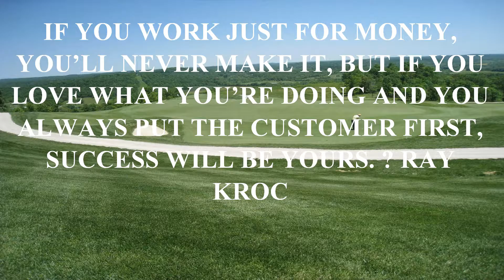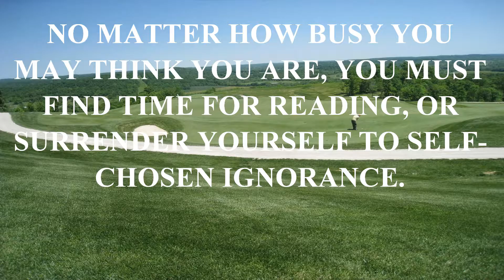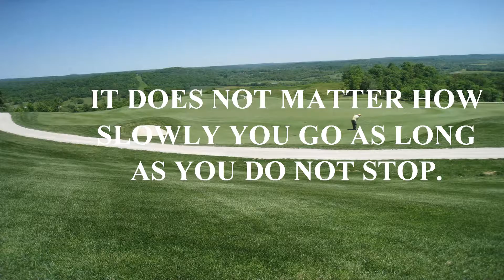QUOTES - A BUSINESS HAS TO BE INVOLVING.mp4